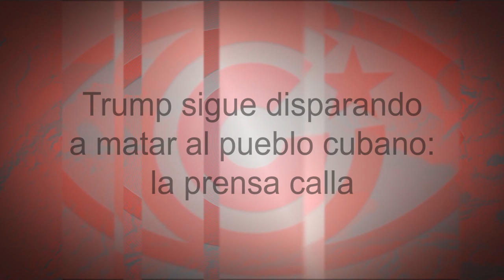Trump sigue disparando a matar al pueblo cubano: la prensa calla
Cubainformación TV – Basado en un texto de Juventud Rebelde.- El asedio de la administración de Donald Trump a Cuba no tiene parangón. En dos años, ha aprobado cerca de 240 nuevas sanciones a la Isla. Fuente